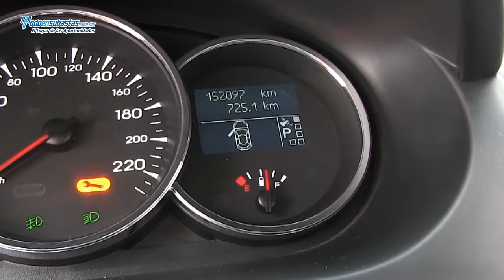RENAULT Fluence Dynamique Pack A/A B/A E/E CD Rines de Aluminio / 2011